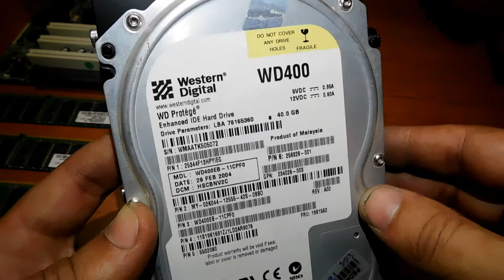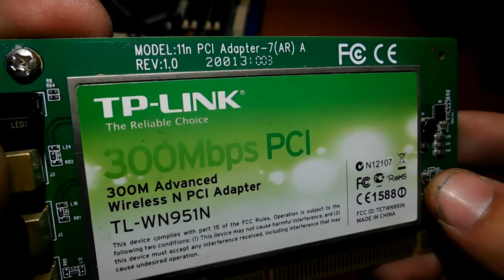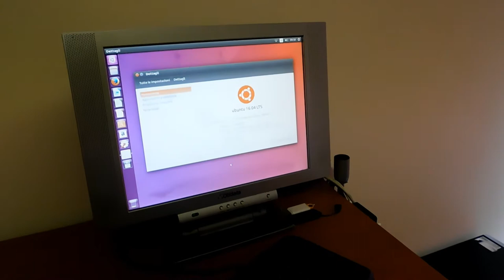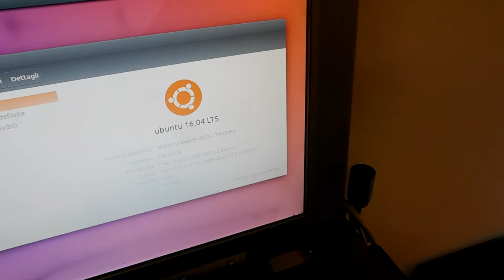Assemblato pc desktop dalle caratteristiche di uno smartphone con Linux Ubuntu 16 04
★★★Articolo completo★★★